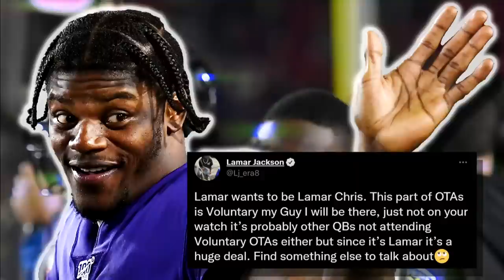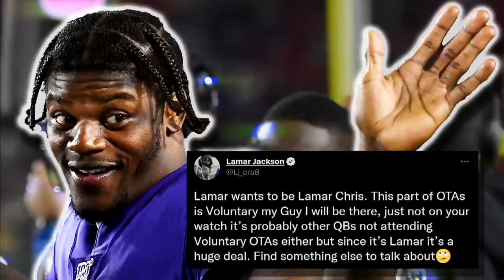Ravens QB Lamar Jackson desperately needs an agent -Mike Florio | Pro Football Talk | NBC Sports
Mike Florio is convinced that Lamar Jackson's need for an agent continues to become more apparent as his cryptic comments regarding a possible contract extension raise more questions.